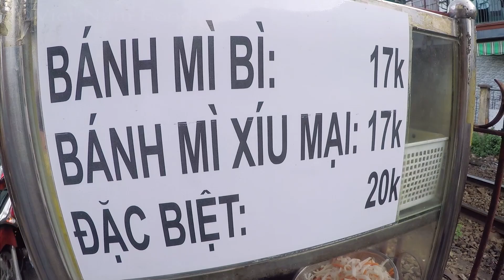Bánh mì đường ray ngon bá cháy từ thời giá 3 ngàn đồng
Xe bánh mì này của cô Thu, bán khu đường ray xe lửa đường Trần Văn Đang, phường 11, quận 3, TPHCM.
Cô Thu bán bánh mì bì và bánh mì xíu mại ngót ngét 15 năm rồi. Hồi lúc mới bán, cô Thu bán một ổ bánh mì có giá 3 ngàn đồng. Sau này do vật giá leo thang nên cô cũng tăng theo.
Cô Thu bắt đầu bán từ lúc 15h mỗi ngày. Ổ bánh mì đặc biệt có giá 20K. Bánh mì bì và bánh mì xíu mại có giá 17K.
"Nhiều khách đặt mua lần mấy chục ổ, cũng có khách đến mua xíu mại, với bì về để ăn cơm", cô Thu chia sẻ.
Viet Nam Food là kênh chuyên giới thiệu về các món ăn truyền thống lẫn hiện đại. Ngoài ra, kênh Youtube Viet Nam Food còn giới thiệu các địa điểm du lịch, giải trí giúp các bạn thư giãn sau những ngày làm việc mệt mỏi.
Kênh Youtube Viet Nam Food còn viết tắt là VNF. Love all!!!